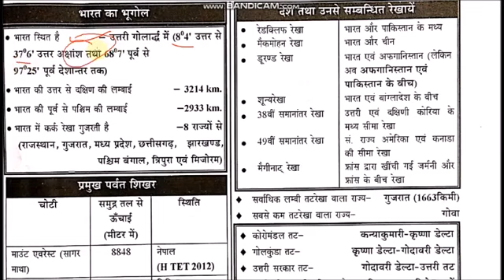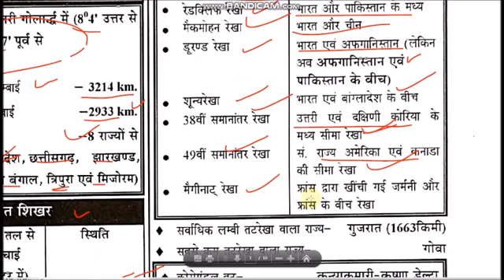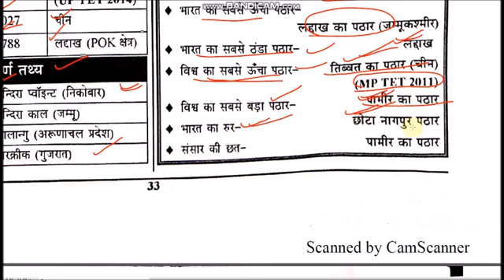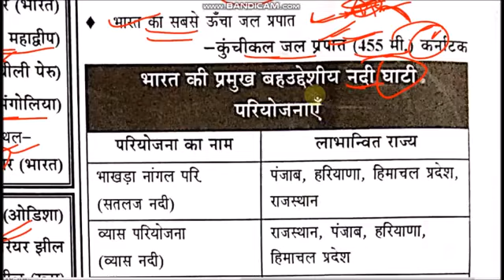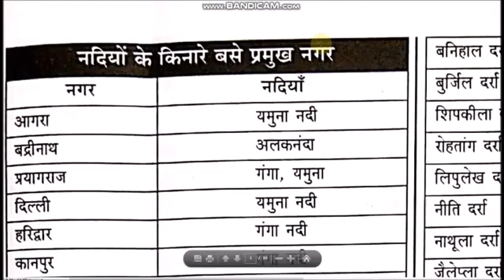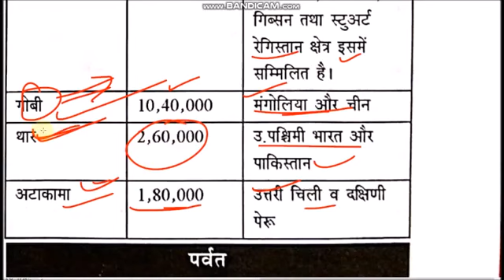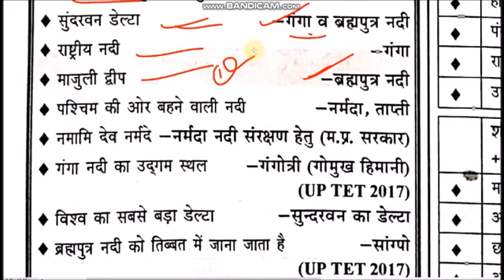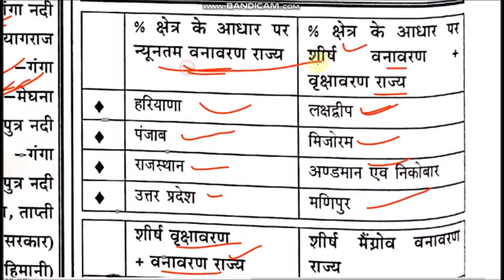B.A 2 Year Exam 2022 || पर्यावरण अध्ययन || परीक्षा में जरूर पूछे जायेगें यह प्रश्न रट लो